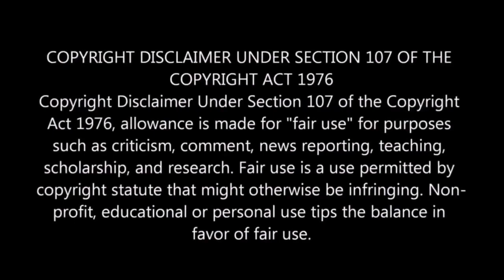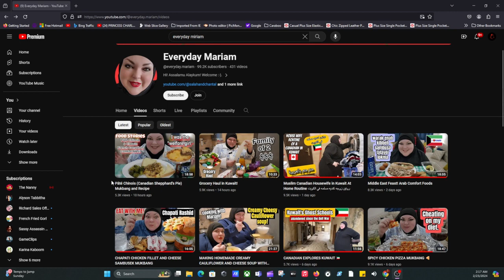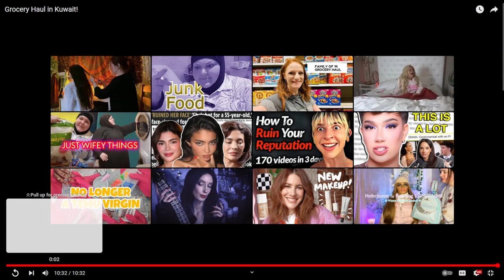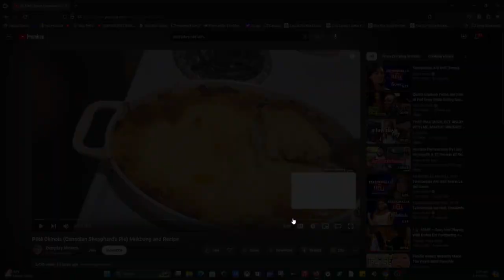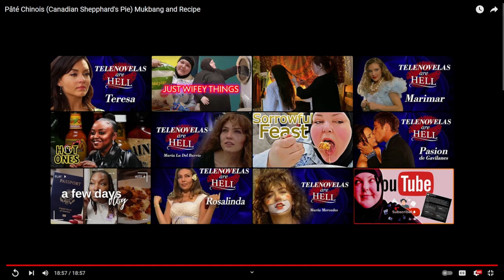FOODIE BEAUTY A.K.A EVERY DAY MIRA-HAM BUYING AND EATING UNHEALTHY FOOD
What a pathetic existence

Sassy Assassin